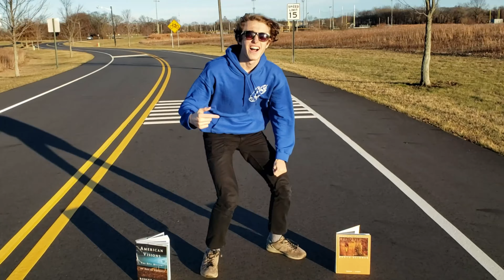Bleach Color Trash - QuizBowl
Click on the subtitles to find the lyrics!

East Brunswick High School QuizBowl Anthem
Rap/beat: Alexander Suponya
Film Credits: Aniket Das
QuizBowl legends featured in video: Jeffrey Han (Liu Bang), Aniket Das (Dascartes), Chinmay Sahasrabudhe, Atharva Acharya (Acharya), Josh Yi (Yoshi), Dylan Ye (Ruri Gokou), Jackson Lee (Yackson), Jason Oh (Hydroxide), Tanuj Chandekar, Austin Yang (Geofreak)

Solid second tier team fully ready to flex!
HSNCT 2020, let's go!
Positive mental attitude! Jeff Shen! Chef Jeff! EEE!
Now I am become YEET, the pogger of smints!